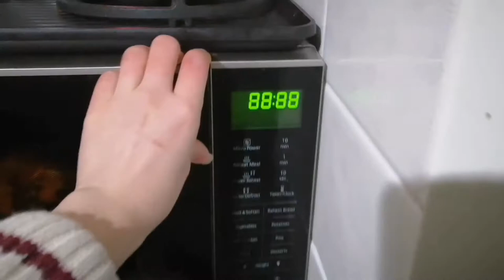what i eat in a day | vegetarian + ballerina edition (huge collab!!)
what i eat in a day (vegetarian + ballet student edition) - my very first collaboration video with 13 other women youtubers 🙌🏻🥳

hey everyone! i hope you've enjoyed what i eat in a day 🤤 be sure to check out the rest of the videos in the playlist too 😉 thank you and stay safe muackz 😘

don't forget to check out their videos in their channels too!

☆ TIMESTAMPS ☆

hh:mm:ss
0:00 start
0:20 intro
1:14 breakfast
2:06 lunch
2:53 snacks
3:43 dinner
6:11 hear me rant about my food intakes

☆ STAY SAFE ☆

reusable washable N95 PM2.5 face mask with respirator with 2 filters

☆ GEARS ☆

☆ MUSICS ☆

☆ ABOUT ME ☆

heyyo~ my name is chong zhi hua aka stéphanie. i'm a dance student from malaysia living in australia. i am 17 years old yeyy!! i'm starting my youtube journey and i will make videos about vlogs, workout, dance, bakery, arts and challenges. thankyou for watching :)

subcount: 140

☆ KEYWORDS ☆

asmr, what i eat in a day vegetarian and ballerina edition, vegetarian girl, ballet student food edition, kitchen, vegetable lover, vlogs, melbourne, zhihuachong